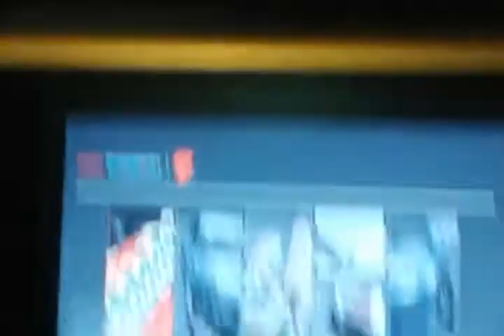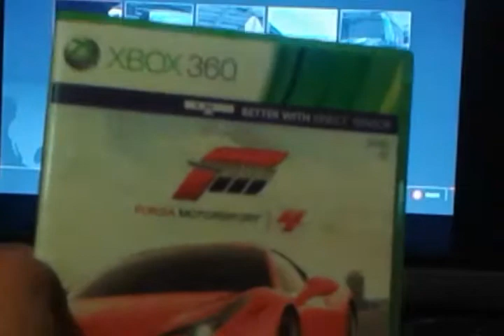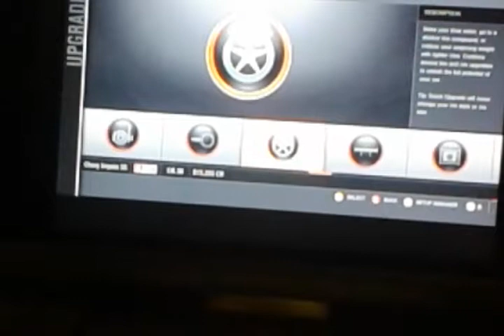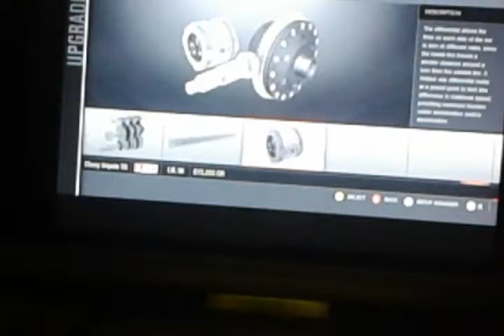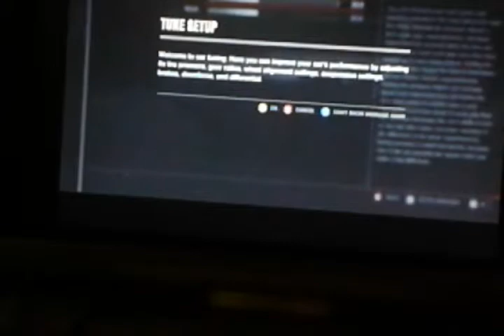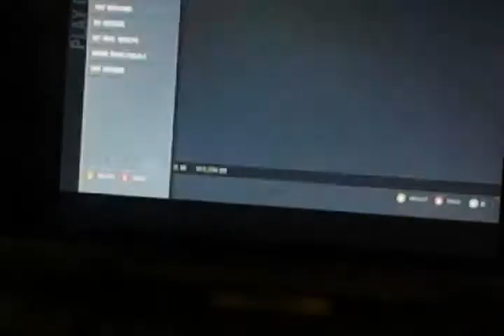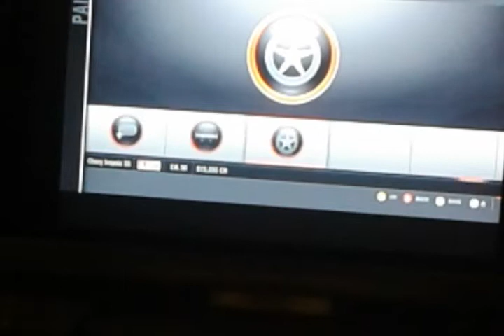Forza motorsports 4